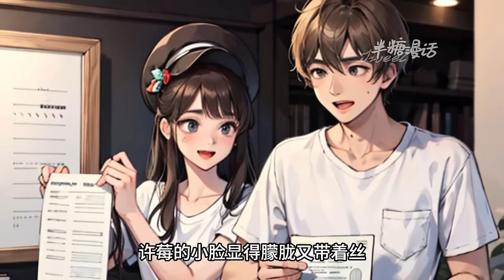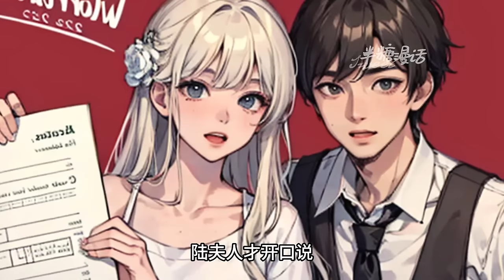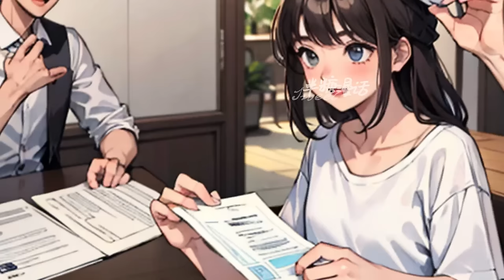【完结】《蓄谋已久，薛总他明撩暗哄》许莓追求陆家大少爷爱而不得，人尽皆知。后来许莓得偿所愿，却在领证当天收到陆少和别人拥吻的照片